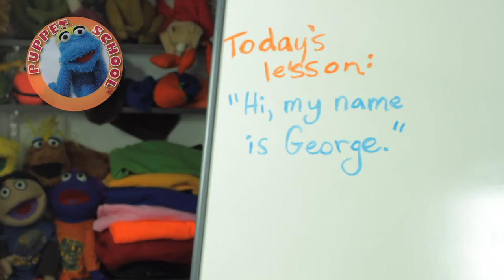Blip-Blop Lesson #1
Puppet School's very own George the Logo tries to instill some sense into those wild and wacky Blip-Blops! Good Luck, George!